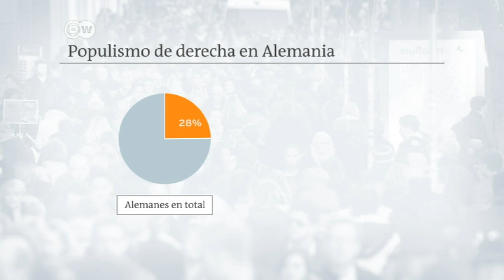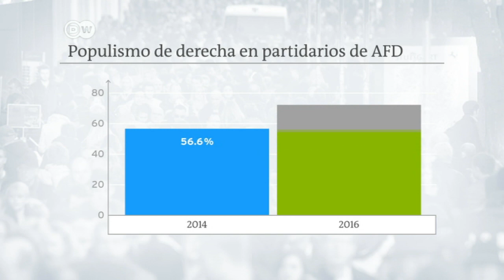La nueva extrema derecha cala en Alemania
Un nuevo estudio de la fundación Friedrich Ebert pone de manifiesto una profunda escisión en la sociedad alemana.